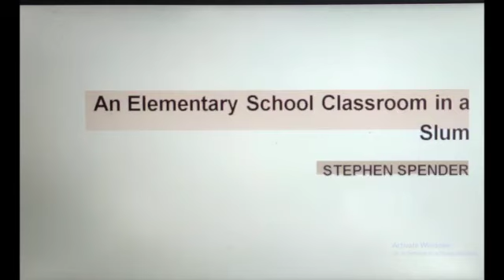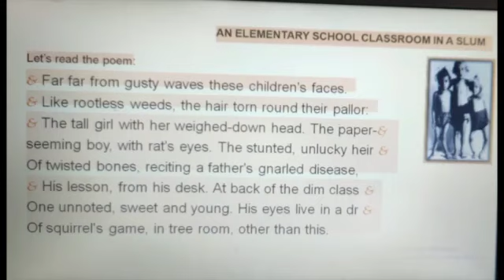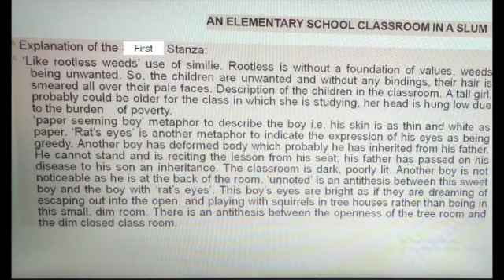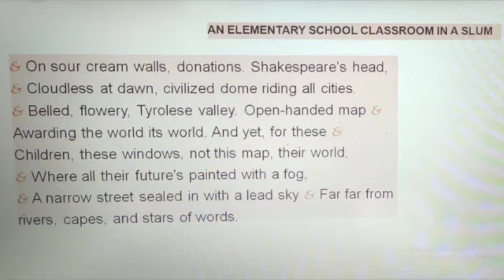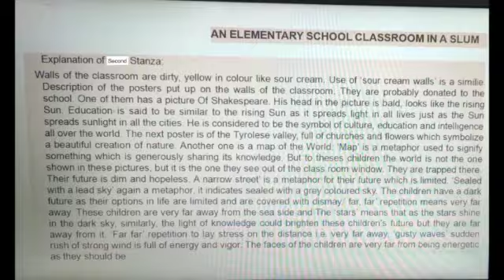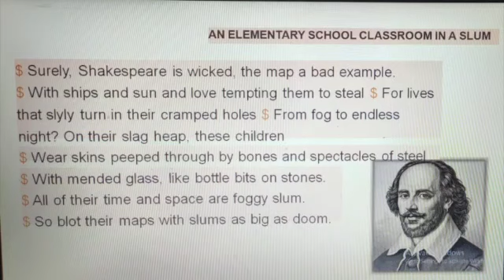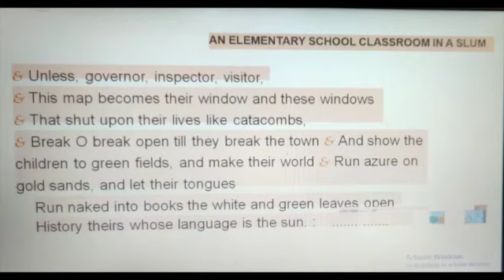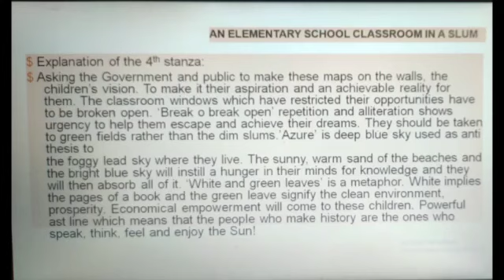Poem 2 class 12